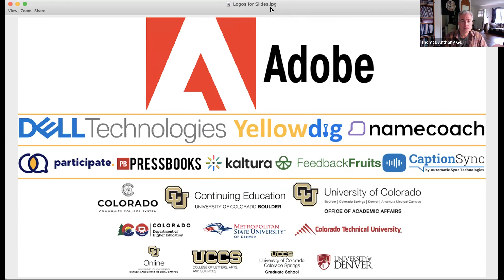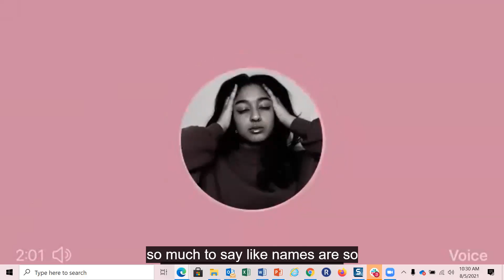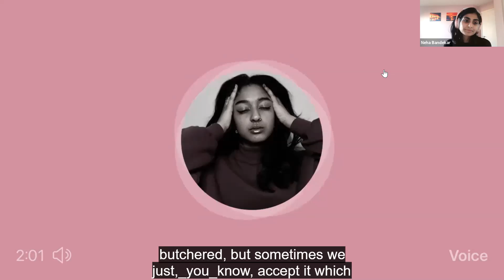Creating a sense of belonging with NameCoach | Neha Bandekar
NameCoach is an easy-to-use tool that enables students, faculty and staff to record how their name should be pronounced, identify their personal pronouns as well as provide their honorifics, preferred names etc. This session will go over the functionality of NameCoach and leveraging the tool to empower individuals in the community by creating a sense of belonging.